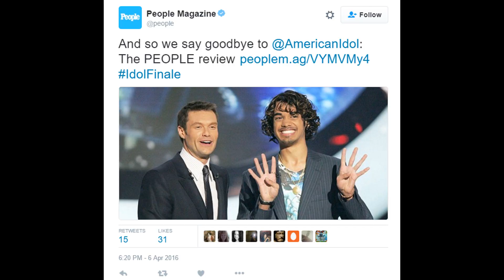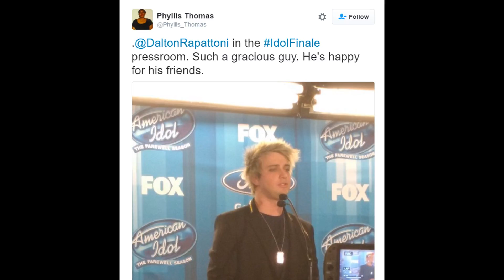American Idol Finale Live Tonight! / Who Do You Want To Win? / IdolFinale Tweets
Who do you want to win?!